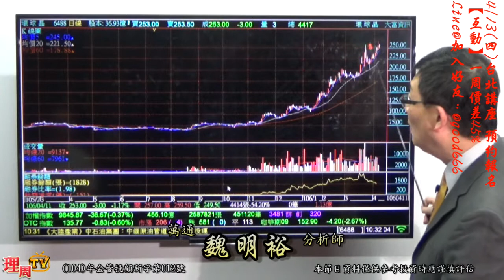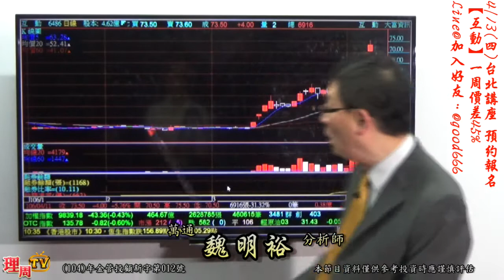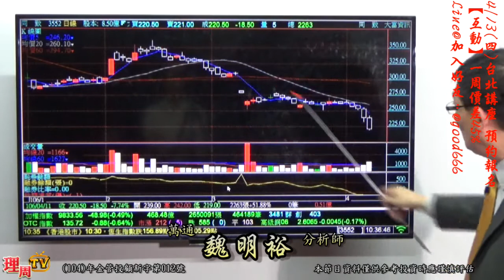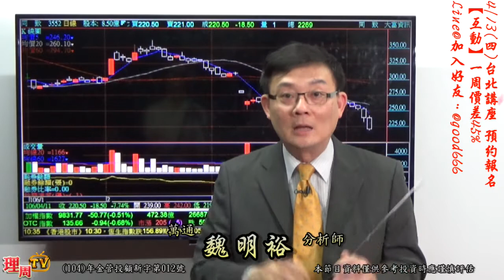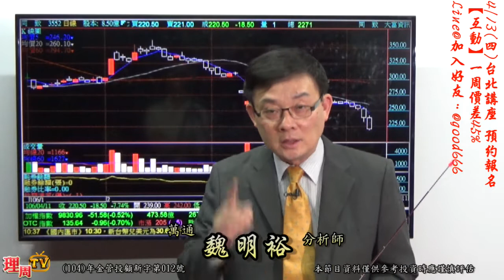理周TV-20170411 盤中-魏明裕 走向富裕／4/13(四)台北講座 預約報名【互動】一周價差45% Line@加入好友：@good666